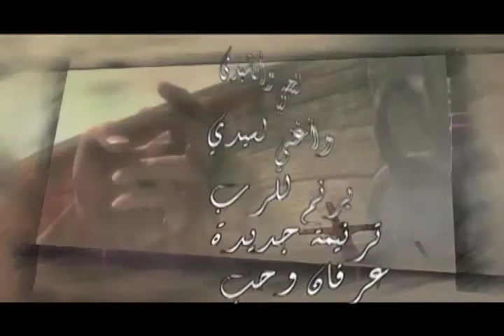ترنيمه وعود -33 - ناصر موسى - بقلوب بتنادي - صلاه للعراق